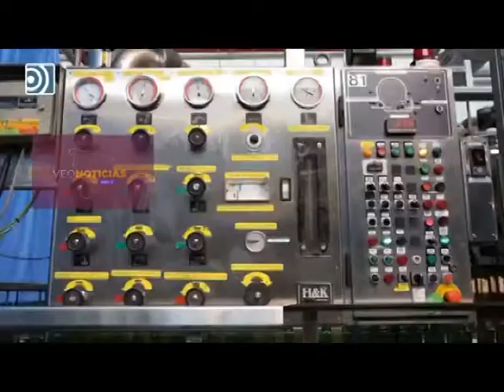ALDO MOZZATI - DÍA INTERNACIONAL DE LA CERVEZA